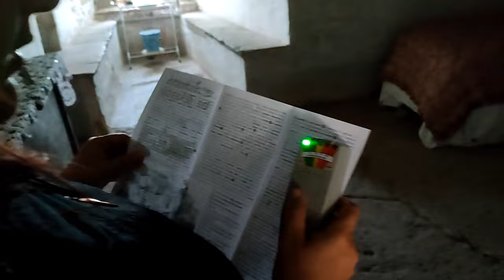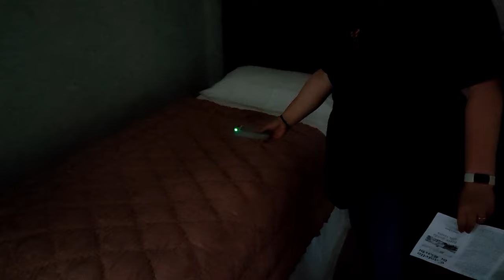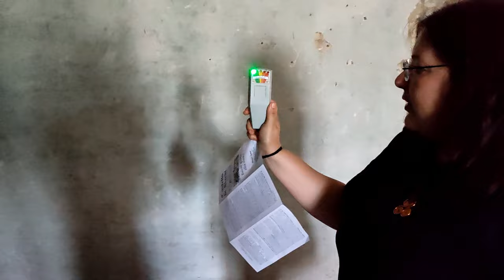Investigation Of The Ghost Of Bardi Castle (Parma, Italy) - Part Two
When we stepped inside Bardi Castle in central Italy we knew that something was stirring, but to be sure we took out our K-2 metre and not just got spikes but someone or something seemed to communicate with us.